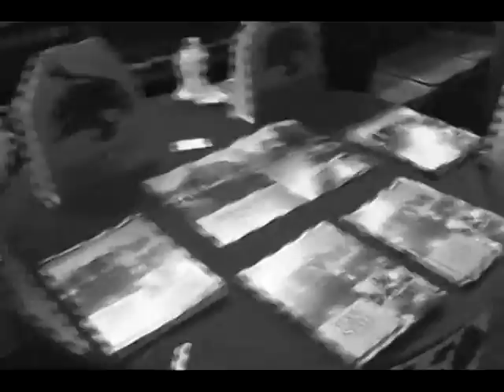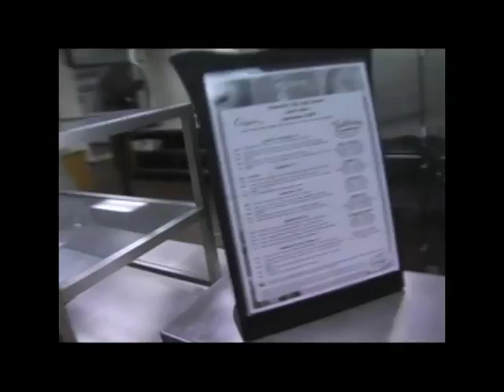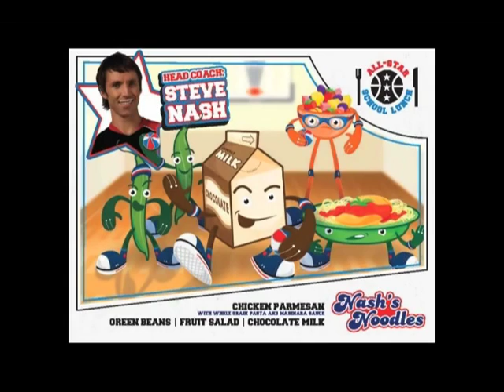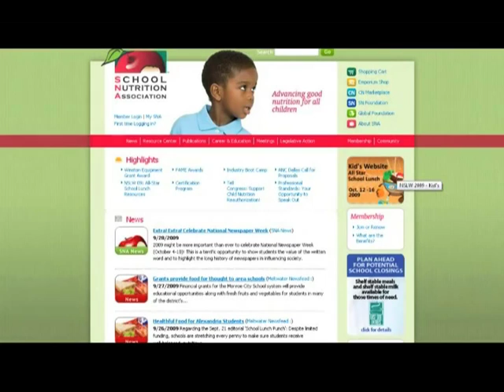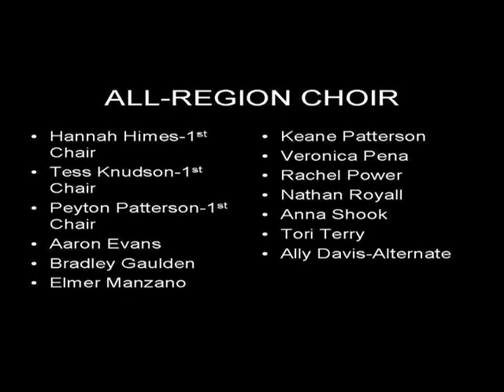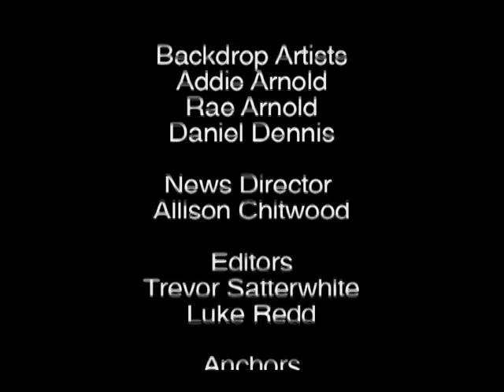Lion Direct 2008